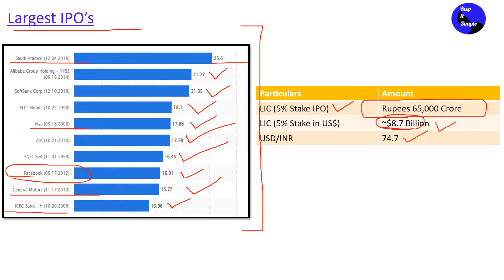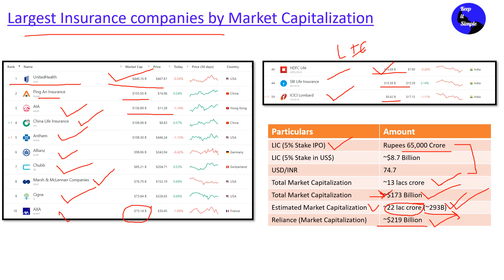Largest Global IPO & Insurance Companies - An analysis of largest IPo's and insurance companies!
This video is in Hindi and covers the following topic:

LIC IPO: Interesting Facts
Know about world’s largest IPO & Insurance companies

क्या LIC World का सबसे बड़ा IPO होगा?
क्या LIC Market Capitalization के हिसाब से दुनिया की सबसे बड़ी Insurance company बन सकती है?
क्या LIC Market Capitalization के हिसाब से India की सबसे बड़ी company बन सकती है?